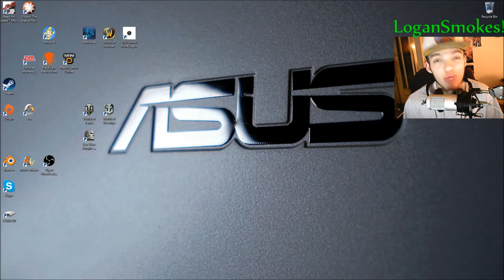ZMR! GEARS OF FREEWAR ZOMBIES! MONSTERS! ROBOTS! Episode1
Hey Guys! :D I really excited to show you this game!
One of my ALL TIME FAVS Already and its FREE!?!!?
This game, oh this game is fun alright, if you call killing ZOMBIES MONSTERS ROBOTS ECT. BOSSS BATTLES. I have said to much already! D: But I will have more ZMR Footage REAL SOON.
Hope You Guys Enjoy!